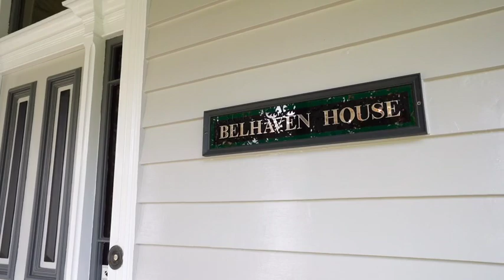302 Autumn Street, Herne Hill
302 Autumn Street, Herne Hill